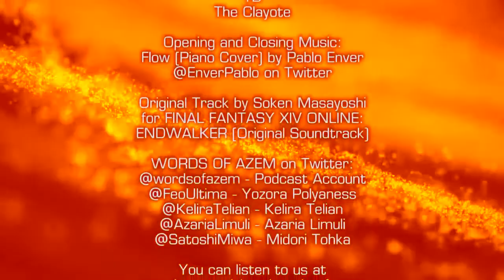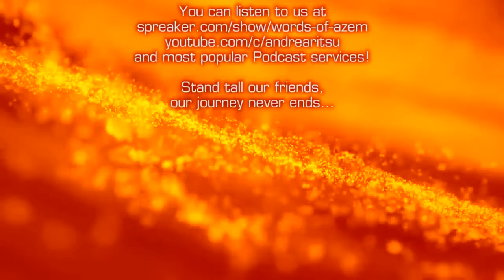Words of Azem • Episode IX: Two Month Recap • FFXIV Fan Podcast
The monthly FINAL FANTASY XIV ONLINE Fan Podcast hosted by members of the Riot Force 6 FC on Primal | Lamia. New episodes around the 14th each month - unless FFXIV announcements or content gives reason for delay.

Opening and Closing Music "Flow (Piano Cover)" by Pablo Enver

Follow Words of Azem on Twitter!